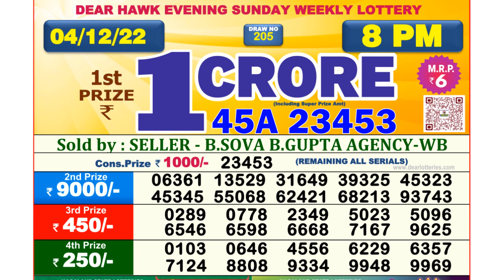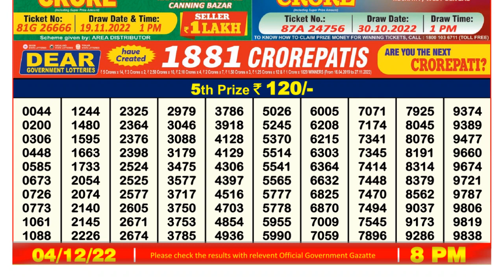Nagaland Lottery Sambad Live 8pm 04.12.21